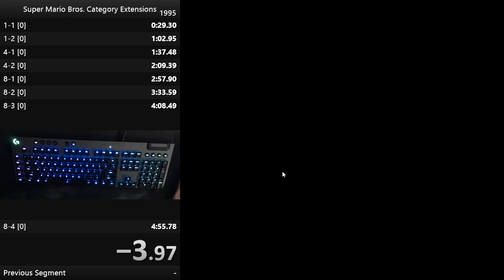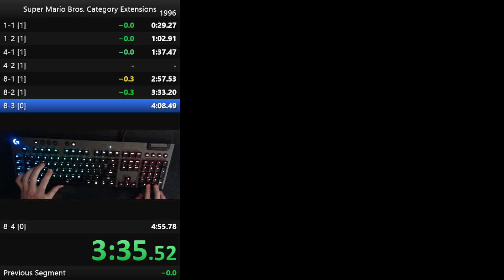Super Mario Bros. Second Quest in 4:55.364 *FWR*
I assumed my 5:02.785 Glitchless WR was gonna be my only 2022 goal I get first attempt, but clearly I was highly mistaken lol. I jokingly asked Miniland if I should do attempts since I was performing really well in practice and he said yes, then I got this out of nowhere. If this was a normal any% run, it would put me at tied 4th place on the leaderboard! Might improve to a 4:54 in the (not so near) future.

For those who don't know, in Second Quest, enemies move faster. Goombas become buzzy beetles and the difficulty is ramped up. Elevators are also shortened, which makes blazit useless because you can't hit the vine block after it to despawn the piranha in the wrong warp pipe. Bullet bills spawn in earlier levels like 1-3 and podoboos spawn in earlier castles, as well as more firebars like in 1-4. This mode is unlocked upon hitting B after Peach's final speech.